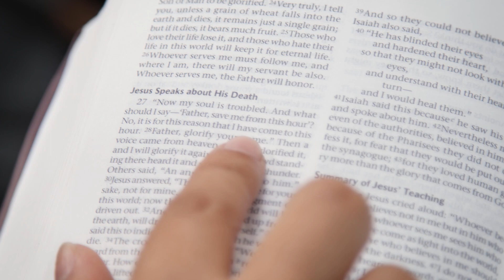Teaching Theology in Community | George Fox University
George Fox University teaches theology in a very different way because what do the Apostles' Creed, The Bible Project and Netflix have in common? They all served as inspiration for George Fox University's new first-year Bible and religion curriculum.

THEO 101 & 102 is a year-long course designed to create a common experience for all first-year students. A large-group lecture on Mondays gives way to small-group discussion on Wednesdays, followed by a panel discussion on Fridays, creating a sense of community among individual small groups and a common experience for the freshmen class as a whole.